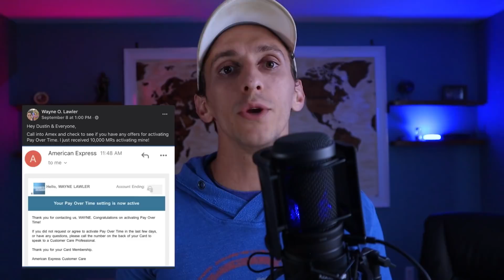BIG Amex Green Bonus, Chase FREEDOM LAST CHANCE, EASY 10k Amex Points, HUGE Southwest Bonus Ending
American Express increases the sign up bonus on the American Express Green card to the higher point offer we have seen. The Chase Freedom is going away soon and being replaces with the Chase Freedom Flex, should you grab the Freedom before it's too late. Hyatt is offering some amazing promotions for travelers. And huge Southwest credit card bonuses are ending shortly.

00:00 - start
00:29 - Southwest Offers Ending
1:15 - Big Amex Green Offer
2:38 - 10k Pay Over Time
3:18 - Old Freedom Gone Soon
4:15 - Hyatt Promo/Extensions
5:47 - Wrap Up

Support Waller's Wallet when shopping at Amazon

My Camera Equipment:
Canon M50
Main Mic
Shotgun Mic
Switchpod Tripod
Colored Background lights
iPad Pro
Magic Keyboard

Advertiser Disclosure: Many of the listings that appear on this website are from companies which we receive compensation. This compensation may impact how and where products appear on this site (including, for example, the order in which they appear). The site does not review or include all companies or all available products.